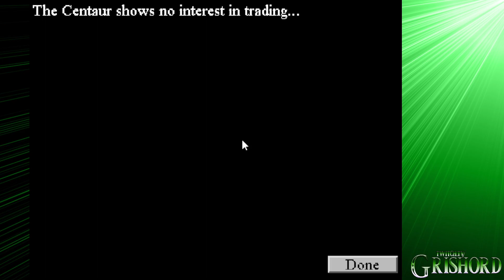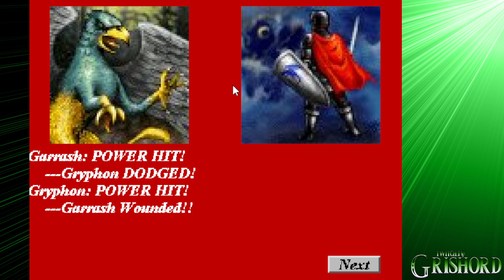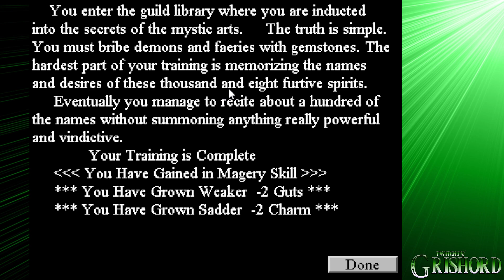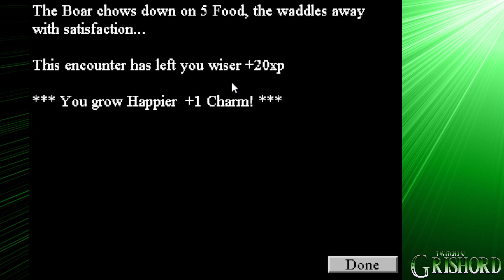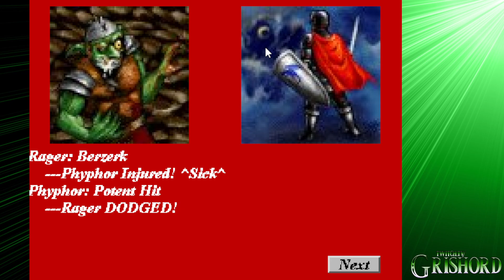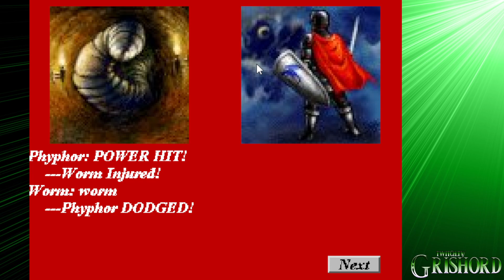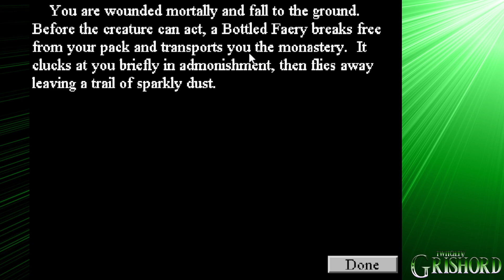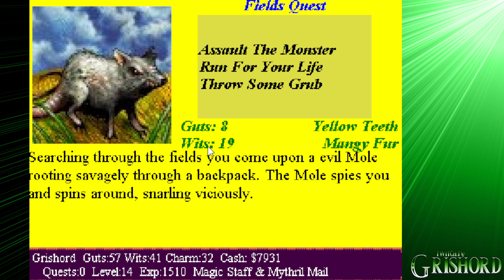Dragon Court Revived Gameplay!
Someone brought Dragon Court back to life!! I streamed a session on twitch and this is the result! Includes The Fields, The Forest, and part of the Goblin Mounds across several characters!